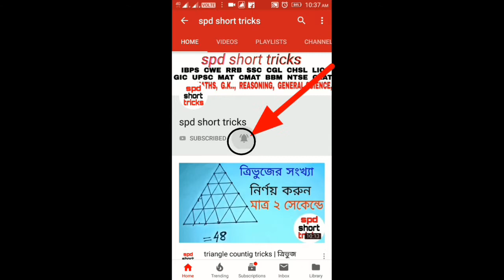Cube Root(Bangla) in 3 seconds | 3সেকেন্ডে ঘনমূল নির্ণয় করুন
cube root tricks in bangla

in this video we shall learn about quick method to find out the cube root of any perfect cube number.

এই ভিডিওতে আমরা খুব দ্রুত পদ্ধতিতে কোনো সংখ্যার ঘনমূল নির্ণয় করার কৌশলটি শিখব।

searching keywords.